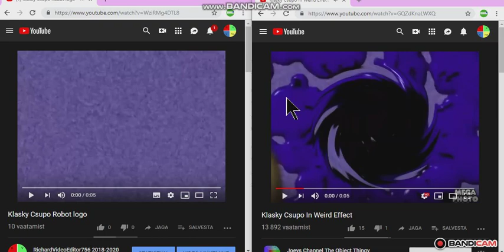Klasky Csupo in G Major 16 Split Version